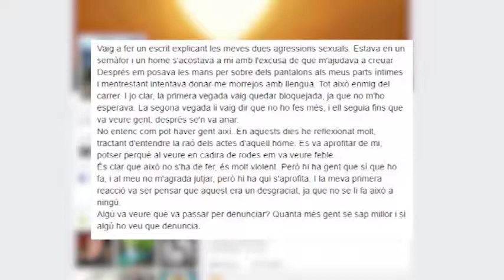Busquen un presumpte agressor sexual a Manlleu